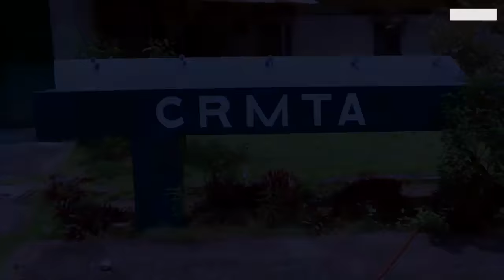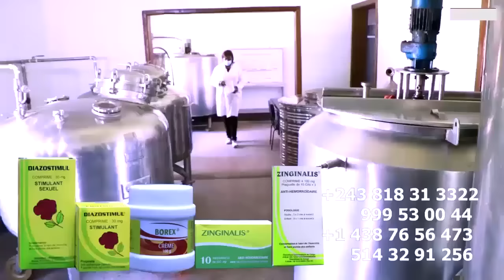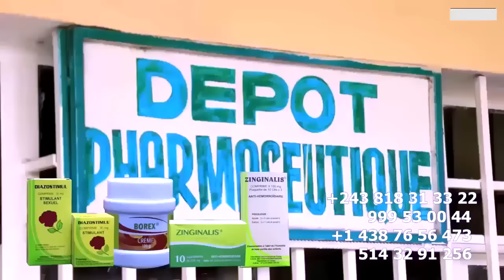INTEGRALITE AEROPORT : ARRIVEE Du CORP DE GIANNY FAY , SA FEMME INCONSOLABLE NA TARMAC